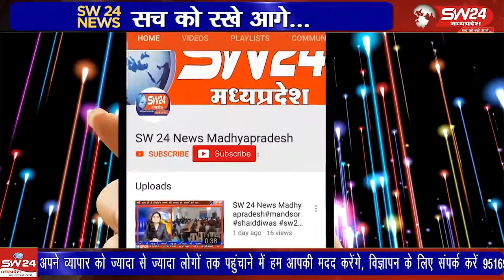कसरावद तहसील मुख्यालय के मेला ग्राउंड मैदान पर रावण दहन कार्यक्रम आयोजित किया गया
कसरावद तहसील मुख्यालय के मेला ग्राउंड मैदान पर रावण दहन कार्यक्रम आयोजित किया गया जिसमें जनप्रतिनिधियों के साथ प्रशासनिक अमला मौजूद था रावण दहन परंपरागत गांव पटेल द्वारा किया जाता है जो कि नंदलाल पटेल के सुपुत्र राजेंद्र यादव द्वारा किया गया।
कसरावद से अकिल खान की रिर्पोट।